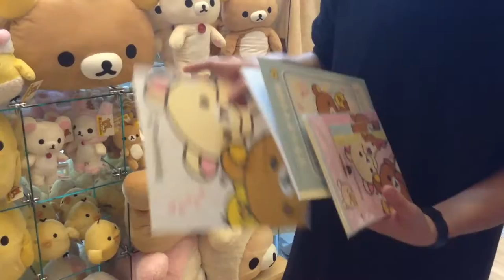SHOPPING ALL DAY?!!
•Hey Everybody! Thanks For Viewing My Video, Hope You Enjoyed It!